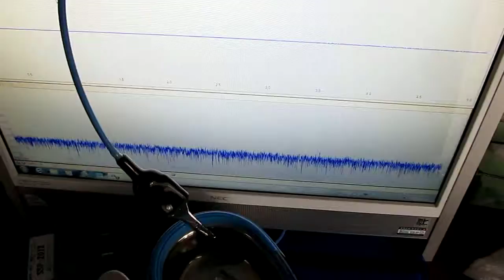超音波の伝搬状態を利用した、材料の評価技術を開発